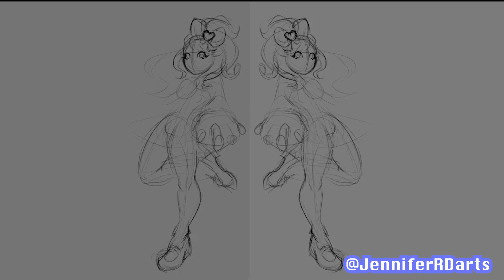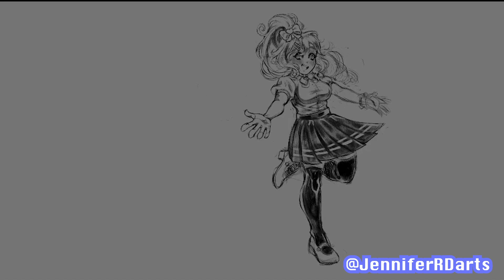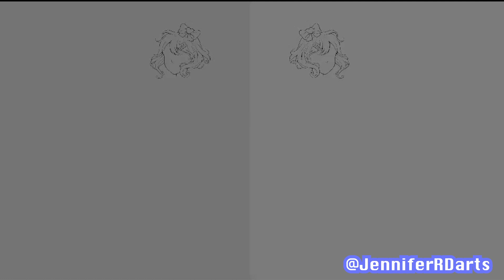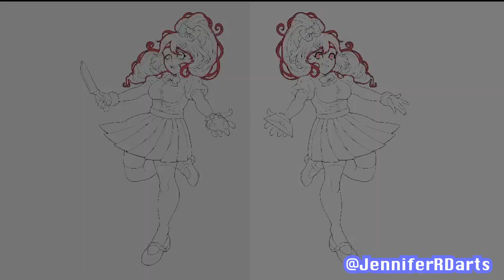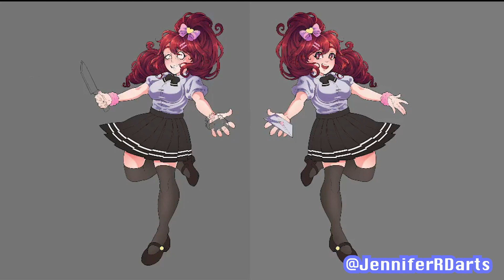Bow- Chan from Love Letter/ Love Sick [Procreate Speedpaint]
Though I would jump onto the bandwagon because of the current situation... Also Bow - Chan is just so cute!!! I really like her character design and it's much better than "The game that shall not be named." Anyways I wish Dr Apeis and the Development team the best!

The full-sized pic plus close-ups can be found on my Instagram!